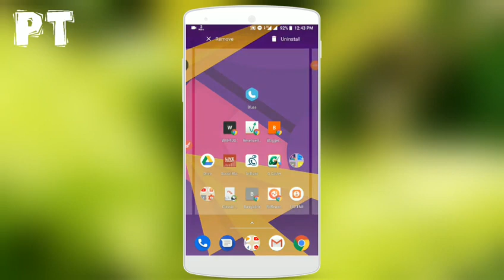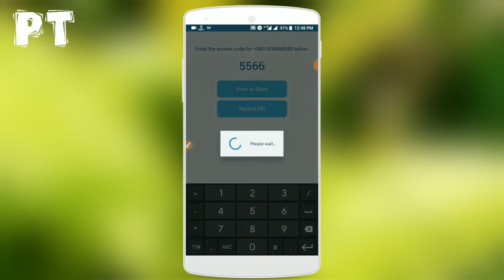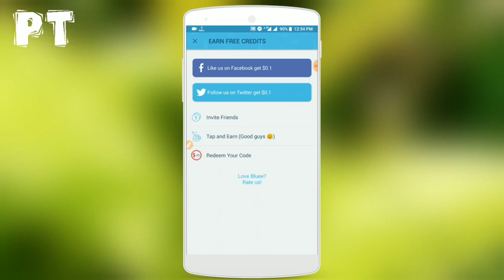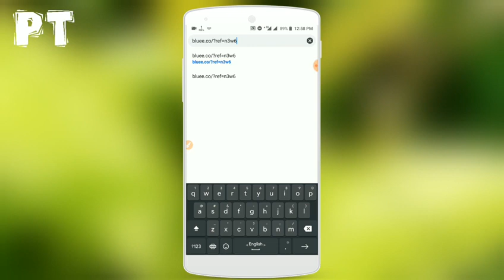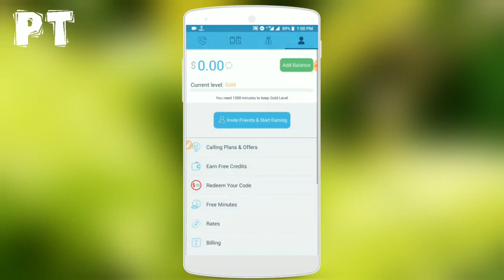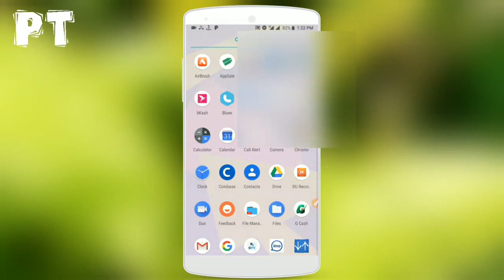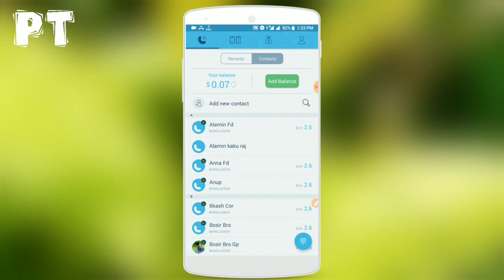Free Mobile TopUp & Free Phone Call Any County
Free Mobile TopUp Bd
Talktime Offer Bd Sim
Free Call Bd Sim
Gp Sim Free Call
Any Number Free Call
Free Call All Country
Bd Free Call
Free Unlimited Call Bluee Apps
Free Recharge Apps